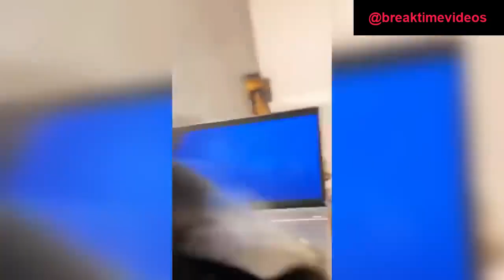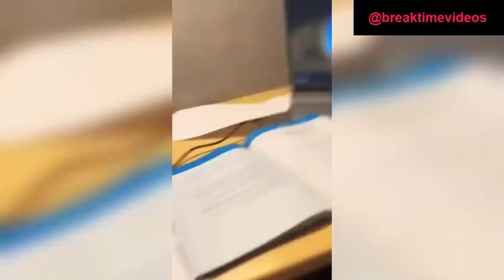Laugh and share Bust a Gut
Please Check Out Really Funny Gifts